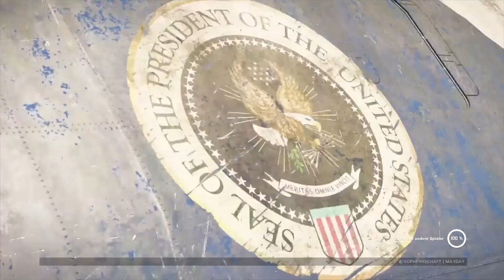XDefiant - Mayday Map Load Screen (xbox series x)